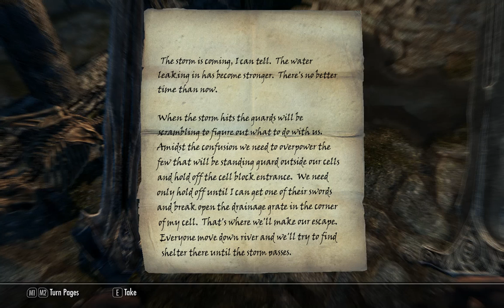MARCUS ZANDERBY SAGA 01 - Skyrim Immersion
Meet Marcus Zanderby as he begins his new life in Skyrim. He wakes up in an old abandoned prison from which he must escape. Join us as we follow Marcus in his quest to learn more about himself and the family he lost when they were killed shortly after his birth.